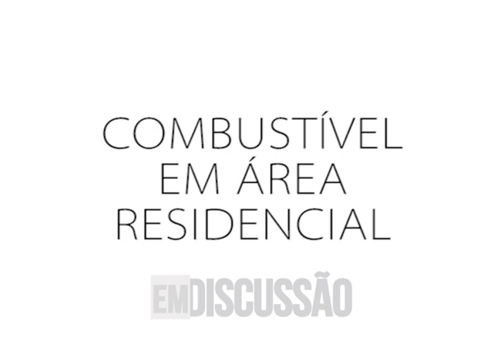Em Discussão - 29.03.2019